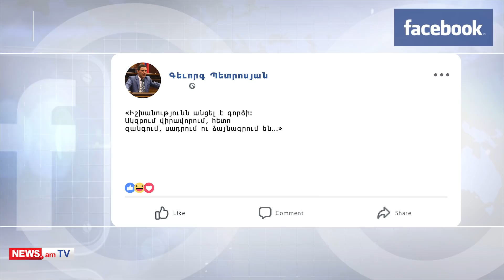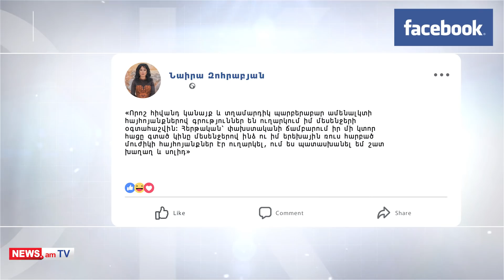Նաիրա Զոհրաբյանին եւ Գեւորգ Պետրոսյանին մանդատից զրկելու ֆլեշմոբ ֆեյսբուքում